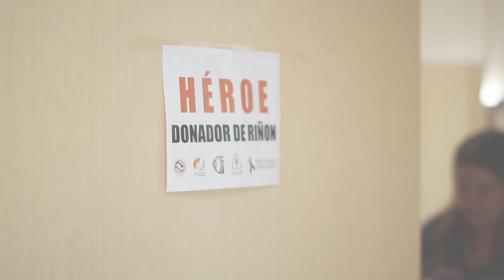Corazones bondadosos.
Estas son las experiencias que nos toca vivir, no precisamente porque hayamos estudiado medicina, si no porque de vez en cuando nos toca operar a personas de GRAN corazón.